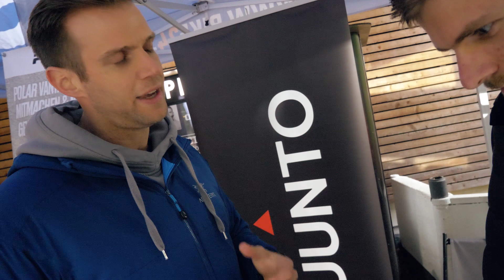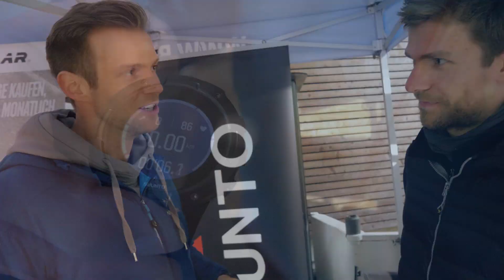BIKE24 Techtalk | Suunto 5 GPS Watch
Benjamin von Suunto hat uns auf dem "Tech Check Trail Running" Event die neue Suunto 5 präsentiert und interessante Fakten verraten! Viel Spaß mit unserem neuen BIKE24Techtalk!

Benjamin from Suunto presented us the new Suunto 5 at the "Tech Check Trail Running" event and revealed some interesting facts! Have fun with our new BIKE24Techtalk!